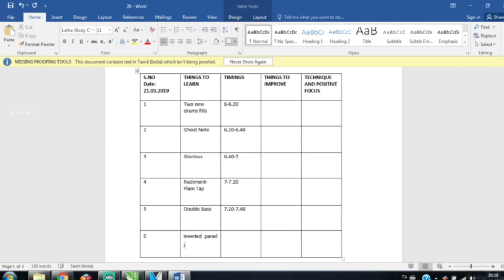இப்படிலாம் Practice பண்ணலாமா ? | Five Tips | How to Practice Drums | Tamil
Hi, hope you liked this video. Do follow these tips in your practice time, and I bet you'll achieve greater results.  Let me know what type of beat or fill you want to learn. Keep practicing.

Special Thanks to :
Bro. Stephen
Bro. David ( Camera and Direction )

Do check other useful testimonies and videos in this channel.